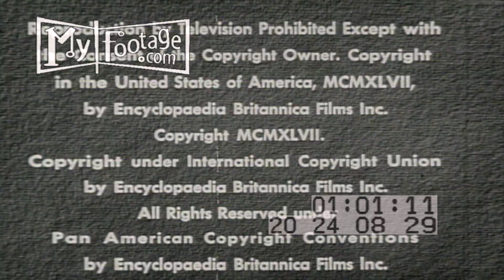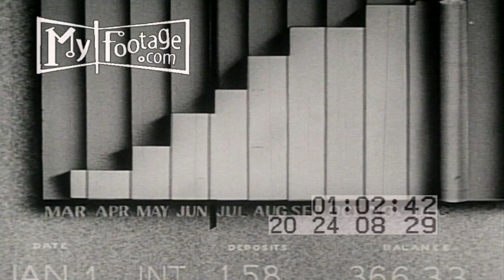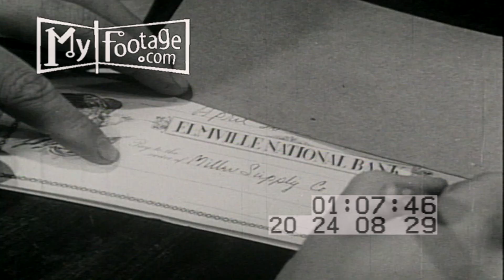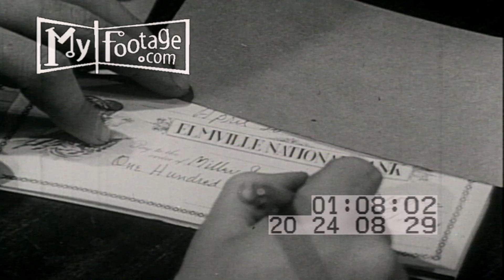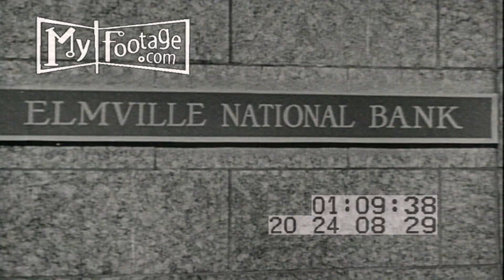USING THE BANK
Reel #: 20240829 TC In: 10100 TC Out: 11119 This clip is available for licensing without time code and logo - To inquire about licensing email us at or call us at @@- Please Subscribe to our channel, as we are constantly adding new clips. Thanks!

00:00 Title: 'Using the Bank'; 'Frank' enters a bank
00:15 sign, "Elmville National Bank"; inside a bank, Frank fills out a form; CU writing
00:52 he goes to the deposit window
00:59 the cashier at work with a large adding machine; CU the typewriter keys on Frank's deposit slip; sheets in the passbook pages
01:34 VS animation regarding savings
02:08 a woman processes checks
02:18 Frank with the cashier
02:21 tag: "Deposits insured insurance"
02:27 opening a huge steel door to the safety deposit room; all different file folders with assorted notations
03:35 Frank and his banker discuss a loan; the man writes him a document and Frank signs
06:05 Frank with lots of papers; VS writing checks
07:29 a woman opens an envelope with Frank's check
07:43 a male cashier in another bank; check processing
08:09 scores of checks in a wooden partition; envelopes put into a wall of cubbyholes; bundles of the envelops are thrown into canvas bags; a check is canceled
08:57 in Frank's new hardware store; a cashier
09:38 a bank cashier with Frank
09:54 CU of rolls of coins

Time: 1940s

Setting: United States

People: bankers, cashiers, customers, tellers

Objects: adding machines, banks,  printing, processing,

Subjects: How banks work